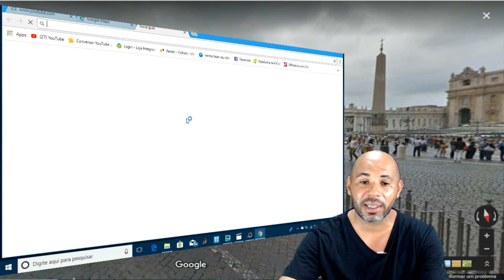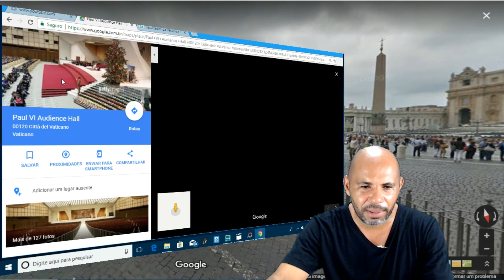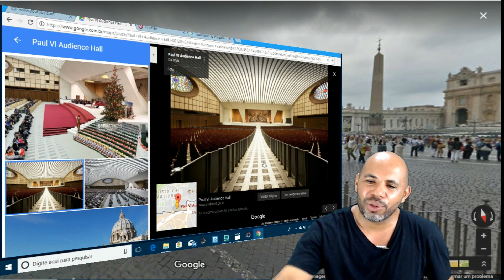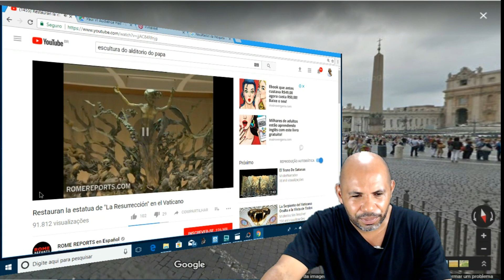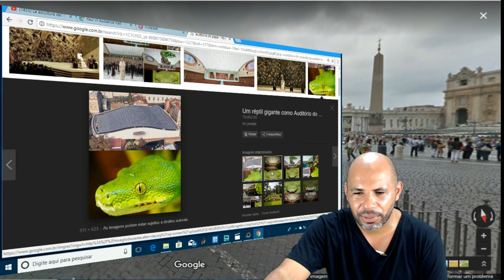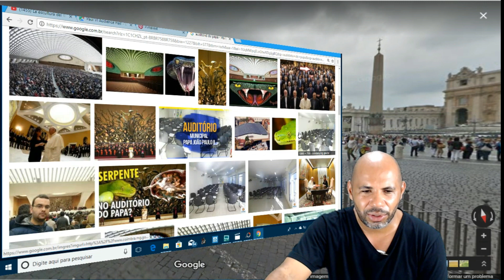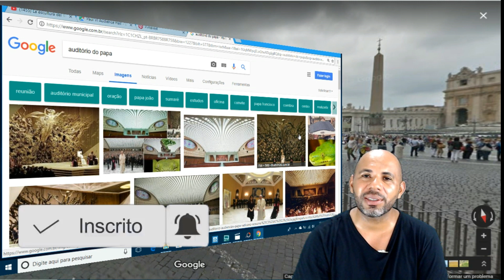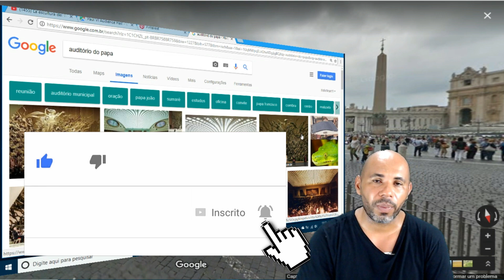O Auditório do papa é um Réptil Gigante em forma de Cabeça de Serpente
O Paul VI Audience Hall mais conhecido como Auditório do papa. está situado no vaticano  e foi projetado para simbolizar a cabeça de uma serpente feito pelo arquiteto Pier Luigi Nervi, ou um Réptil Gigante.
na primeira vez que fiz essa pesquisa confesso que fiquei aterrissado com as descobertas mim conte se esse está sendo seu primeiro contato com essa obra se não for nos conte como foi a sua reação na primeiro vez que teve acesso a essa informação.

Ainda não deu a sua ajuda? seja um defensor do evangelho genuíno e ajude na melhora do canal faça uma doação.

Conta Bradesco C/C
AG2630 D1 C/C 0002851 D7